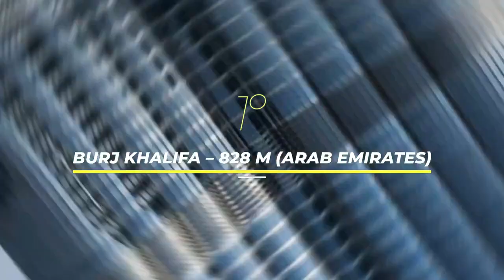TOP 10 THE BIGGEST SKYSCRAPERS IN THE WORLD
Skyscrapers have become a symbol of modern cities around the world, and engineers have been pushing the boundaries of what is possible in building design for decades. From the Empire State Building to the Burj Khalifa, the tallest buildings in the world are feats of engineering and design.

The engineering behind these skyscrapers is a complex and challenging process. The first step is to choose a suitable location for the building, which involves assessing factors such as soil type, wind patterns, and seismic activity. Once a location has been chosen, engineers must design a foundation that can support the weight of the building and withstand external forces such as earthquakes and high winds.

One of the biggest challenges in building tall structures is the wind. Skyscrapers are subject to high wind speeds at high altitudes, which can cause the building to sway and even vibrate. To counteract this, engineers use a technique called tuned mass damping, which involves installing large pendulums or dampers in the building to absorb the energy of the wind and reduce the building's movement.

Another challenge in building tall structures is maintaining structural stability. As a building gets taller, it becomes more difficult to distribute its weight evenly across the foundation. To overcome this, engineers use a variety of techniques, including the use of steel and concrete, to distribute the building's weight evenly and prevent it from collapsing.

In addition to these engineering challenges, architects must also consider the aesthetics of the building. The design of a skyscraper is often as important as its height, and architects work closely with engineers to create visually stunning structures that also meet the technical requirements of the project.

One of the most famous examples of modern engineering in skyscraper design is the Burj Khalifa in Dubai. At over 828 meters tall, it is currently the tallest building in the world. The engineering behind the Burj Khalifa involved several innovative techniques, including the use of a reinforced concrete core and an innovative cooling system to prevent the building from overheating in the hot desert climate.

In conclusion, the engineering behind the world's tallest buildings is a complex and challenging process. From assessing the location to designing the foundation and choosing the right materials, engineers must consider a range of factors to ensure the building's stability and safety. With each new project, engineers are pushing the boundaries of what is possible in building design, creating awe-inspiring structures that are a testament to human ingenuity and innovation.